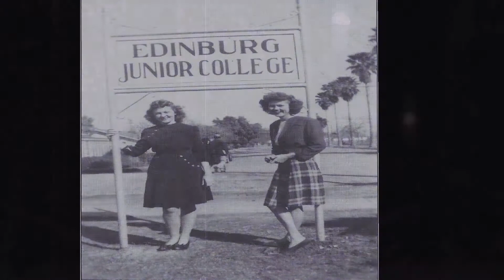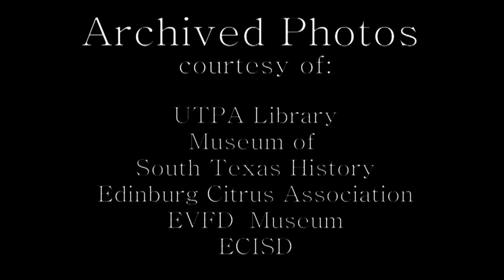Edinburg 2013 State of the City Address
On April 24, 2014 Edinburg Mayor Richard H. Garcia delivered the 2013 State of the City Address, guiding the audience through an in-depth look at the City — beginning with yesterday, celebrating today and ambitiously planning for tomorrow. This video preceded his speech and discussed the City's history. Full prepared remarks